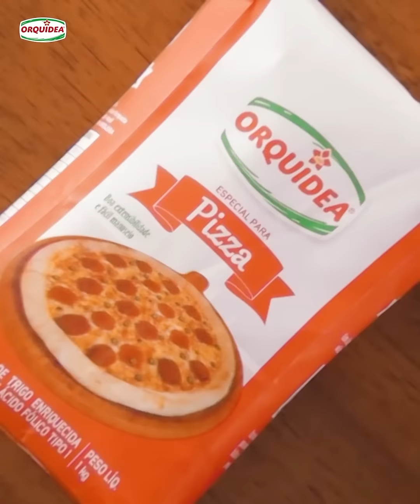3 Receitas de Pizza que vão fazer você pedir mais um pedaço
Quem é fã de pizza, sabe que as versões feitas em casa tem outro sabor. Ainda mais se utilizar a farinha especial para pizza da Orquídea.

Confira nossa seleção de receitas de pizza utilizando a farinha Pizza Orquídea e arrase nas preparações.

Receita de massa de pizza:

1kg de farinha pizza
2 colheres de chá de açúcar;
2 colheres de chá de sal;
1 quarto de xícara de azeite de oliva;
2 xícaras e meia de água morna;
20g de fermento biológico fresco
Sove  bem
Deixe descansar por 2 horas e sove novamente.
Divida a massa em 4 partes, abra uma a uma e leve para assar em forno preaquecido em 240 graus por 15 minutos.
Se levantar bolhas fure com um garfo.

Pizza de frigideira:

Em um bowl coloque 3 xícaras de farinha pizza,1 colher de chá de fermento em pó químico, 1 1/2 colher de chá de sal. Misture.
Acrescente, 2 colheres de sopa de azeite, 2 colheres de cachaça e, aos poucos, enquanto mistura, coloque 1 xícara de água.
Transfira para a bancada, sove até a massa ficar lisa e divida em 6 partes.
Abra uma a uma em discos de 20 cm em média.
Unte uma frigideira, aqueça bem, baixe a temperatura, coloque a pizza e asse de um lado.
Vire o outro lado e coloque uma colher de sopa de molho, mozzarella de búfala e tomate cereja. Borrife as laterais com água para ajudar no cozimento da massa e tampe. Deixe por 2 minutos ou até derreter o queijo.
Finalize com manjericão e azeite de oliva. (opcional)

Pizza de sardinha:

Para a massa:
3 ovos inteiros
meia xícara de óleo
4 colheres de sopa açúcar
1 colher de chá de sal
1 xícara de água
1 xícara de leite
3 xícaras de farinha pizza

Bata todos os ingredientes em um bowl até virar ponto de bolo e acrescente 1 colher de sopa de fermento em pó químico.
Asse em forno pré aquecido em 200 graus por 30 minutos.
Retire e coloque o molho de sua preferência com a sardinha em pedaços.
Asse por mais 15 minutos ou faça o teste do palito para ter certeza de que já assou.